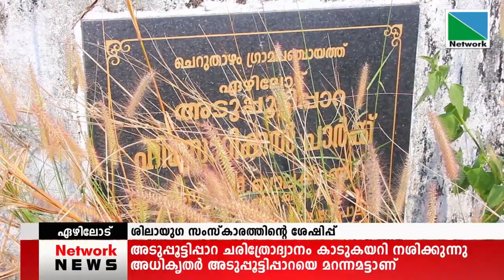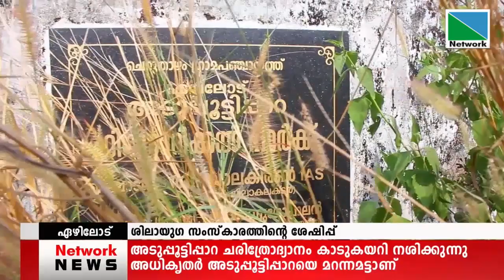അടുപ്പൂട്ടിപ്പാറ ചരിത്രോദ്യാനം വീണ്ടും കാടുകയറി നശിക്കുന്നു.